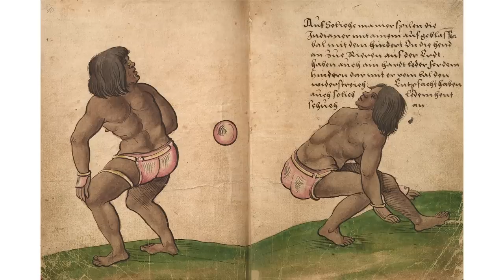Crazy Stories of Ancient Gods Being Dbags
Let Audible help you discover new ways to laugh, be inspired, or be entertained.